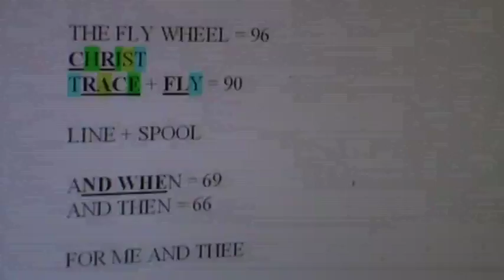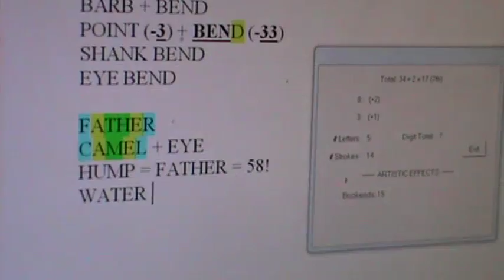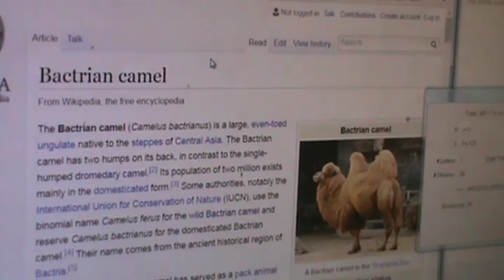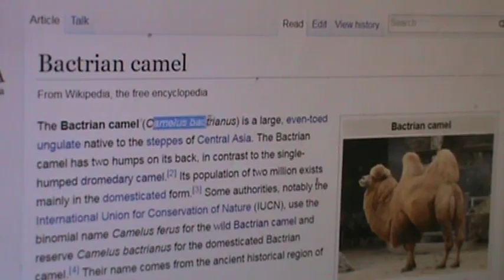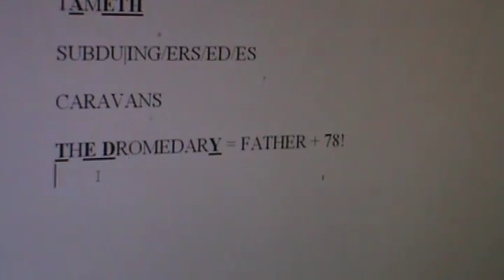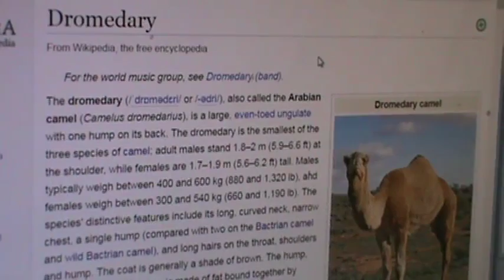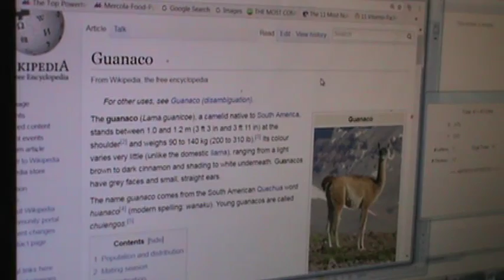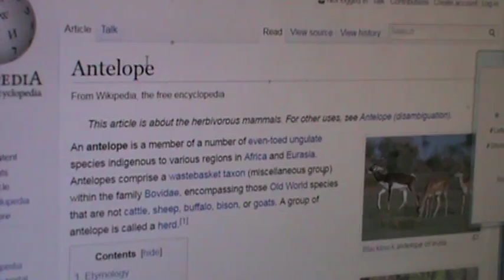M2U04657!! EVERY CAMEL & HUMP SOLVED!! BACTRIAN CAMEL SOLVED!!